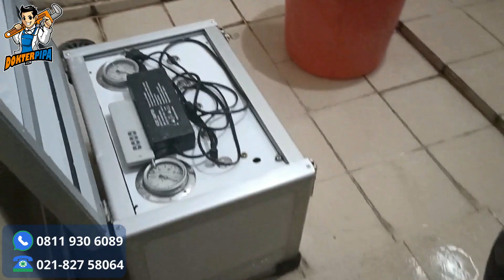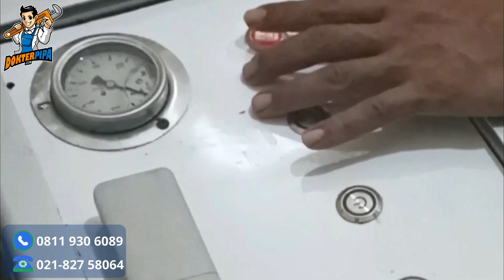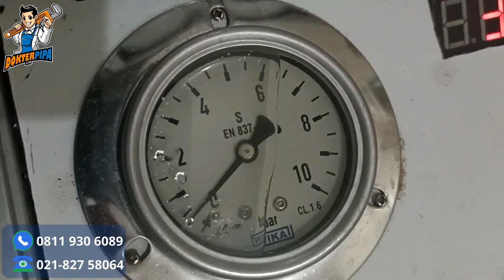Mencuci Pipa Saluran Air Bersih di Tangerang Selatan | Atasi Air Mampet dan Bau